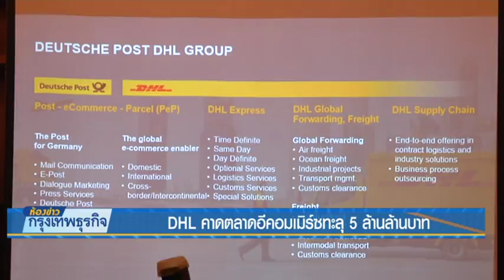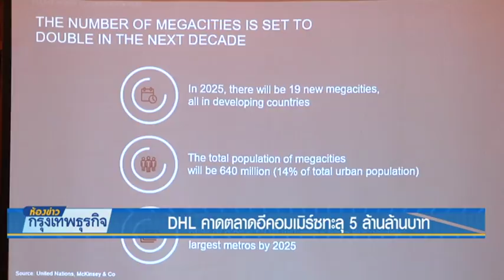4 7 61 ห้องข่าวกรุงเทพธุรกิจ DHL คาดตลาดอีคอมเมิร์ซทะลุ 5 ล้านล้านบาท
DHL คาดตลาด eCommerce ไทยในปี 64 จะทะลุ 5 ล้านล้านบาท โดยมาจากเอสเอ็มอีกว่าครึ่ง แนะธุรกิจโลจิสติกส์เร่งปรับตัว ล่าสุดเปิดตัว DHL Parcel Metro รับส่งพัสดุภายในวันเดียว หวังครองตลาดโดยเฉพาะ B2C